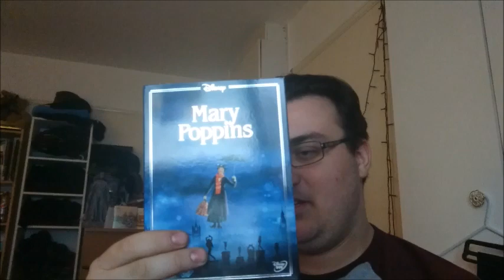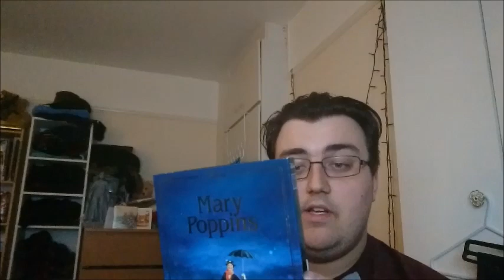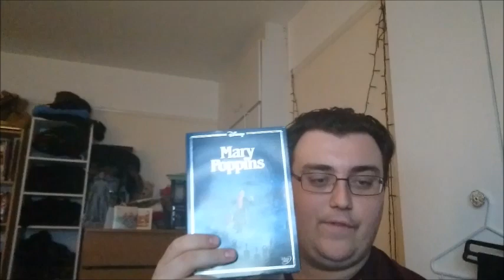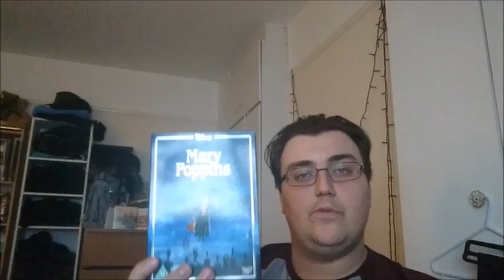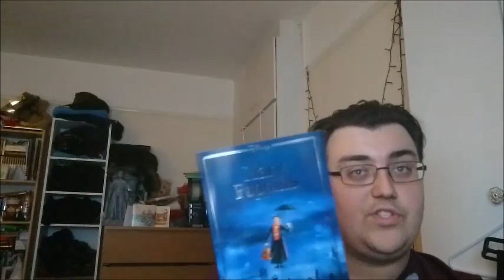Mary Poppins - Movie Review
MrTardis11 reviews the original 1964 Disney Oscar-winning masterpiece, "Mary Poppins." Directed By Robert Stevenson. Starring Julie Andrews, Dick Van Dyke, David Tomlinson, Glynis Johns, Hermione Baddeley, Reta Shaw, Karen Dotrice, Matthew Garber and Ed Wynn.